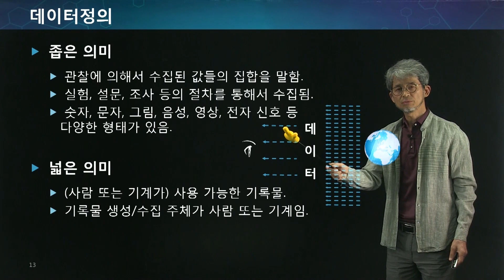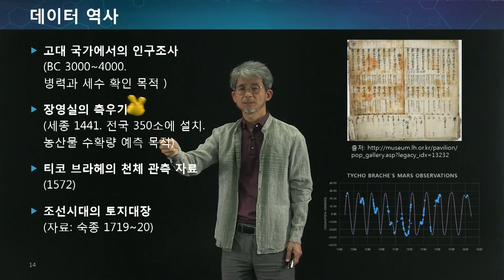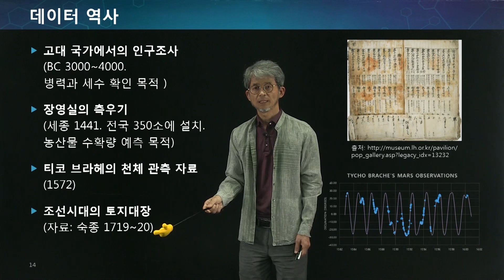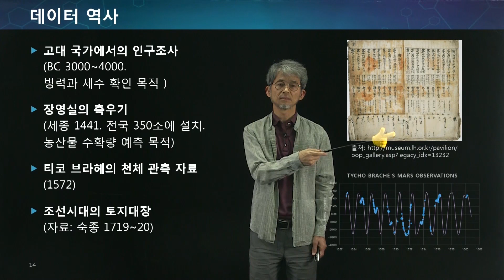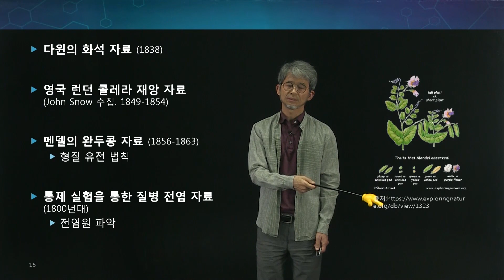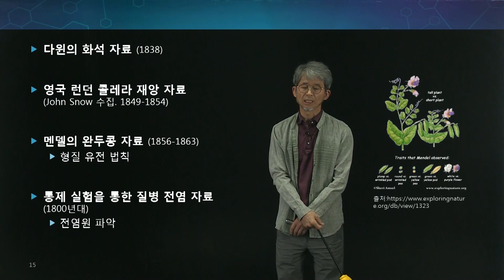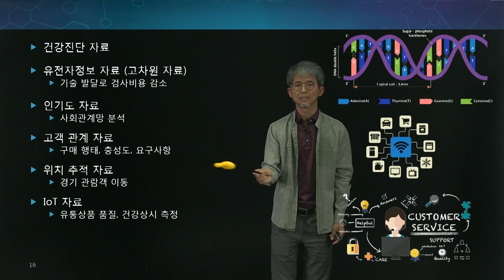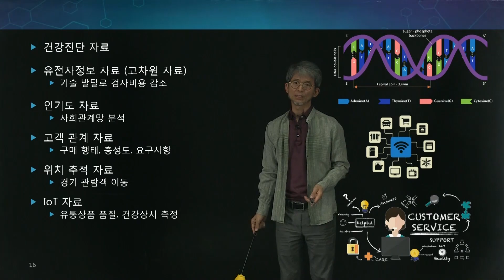데이터 과학 산책 Chapter 1-3 데이터의 정의와 역사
KAIST 수리과학과 김성호 교수님